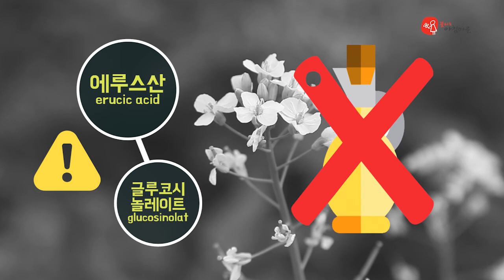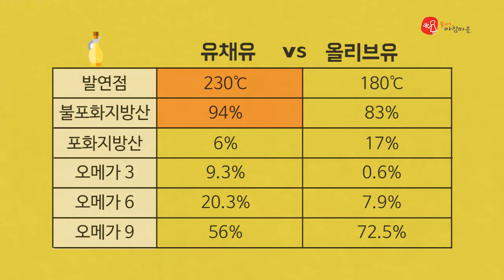[마을지기 현장 리포트] '꽃마 유기농 생(生) 유채유'가 만들어지기까지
꽃마 유기농 생(生) 유채유 이렇게 만들었습니다.

원료에서부터 믿을 수 있는 기름
모든 생산과정을 투명하게 공개할 수 있는 기름
꽃마의 이름을 걸고 제대로 만든 정직한 기름을 소개하기 위해
마을지기들이 국내외를 누비며 발로 뛴 그 생생한 현장을
직접 확인하세요